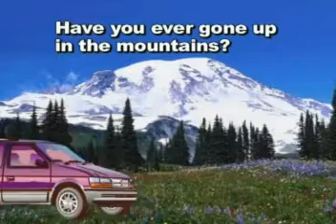Up In the Mountains - On DVD at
Watch a 44 second preview of "Up In the
Mountains" from "Bird Mommy's Storybook."

There's something magical about USA mountains, during summer or winter, that truly appeals to parents and children.  We have learned when families watch the full story together, it actually inspires them to plan a trip to the mountains!

The entire DVD, "Bird Mommy's Storybook," can be downloaded for only $9.95!

"Up In the Mountains" features the song "Hot Sauce" by Jan Davis Guitar. Like the song?  You can purchase the MP3 file from the CD album, "Rock 'N' Flamenco," at two easy sites: